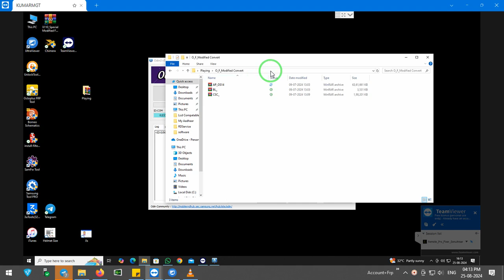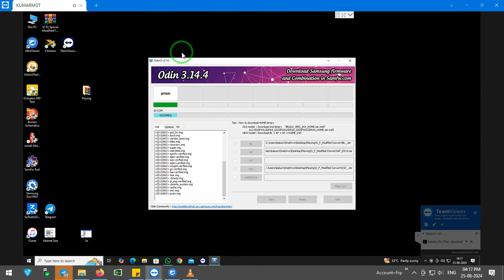Samsung Galaxy Tab A9 X110 Tab Converted FRP Remove All Bit Dead Boot Repair Paid Remotely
Samsung Galaxy Tab A9 X110 Tab Converted FRP Remove All Bit Dead Boot Repair Paid Remotely Only

Note :  File Not For Sell
Only Remotely Work

Note : This Service Only For indian Mobile Shopkeeper's ❗

SM-X110 Flashing
SM-X110 FRP
SM-X110 Dead Recover
SM-X110 Dead Boot Repair
SM-X110 Convert